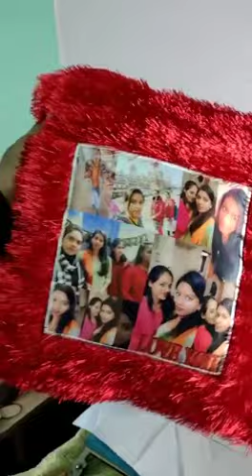photo wala pillow ❤️ customised pillow 💜 sublimation pillow cover printing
Hi Dear Friends, Welcome to  ALOK  SUBLIMATION TECH.
  AAJ HUM AAP KO BATAYGE KI AAP  Pillow COVER PAR PHOTO KAISE PRINT KAR SAKTE HI.

HOW TO PRINT PHOTOS ON Pillow COVER
 PILLOW COVER ecorating is a really fun project, and a great way to create a personalized gift for someone! I actually know of two different ways to decorate and personalize Pillow  cover  I'm going to show you how to do both today in our tutorial video!
The first way to make a personalized back cover is to transfer an image .

In this channel, we are planning to upload tutorials for different types sublimation  Paintings, digital  pillow  cover ecorative items,printing  and many more,

MY OTHER PRINTING
 T- SHIRTS PRINTING
 MUG PRINTING ETC.